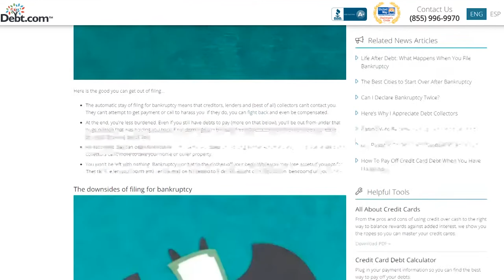How Can I Avoid Overdraft Fees?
This week, Howard Dvorkin answers a reader's question about using her bank account's overdraft protection to cover her bills. She is barely scraping by, and has all her bills consolidated into two separate monthly payments to coincide with her monthly pay periods.

Given her tight financial spot, Dvorkin recommends her to look into a bankruptcy. It's not for everyone, but after reviewing her financial situation, it may be a good fit for her.

Have a debt question?

Dvorkin is a CPA, chairman of Debt.com, and author of two personal finance books, Credit Hell: How to Dig Yourself Out of Debt and Power Up: Taking Charge of Your Financial Destiny.